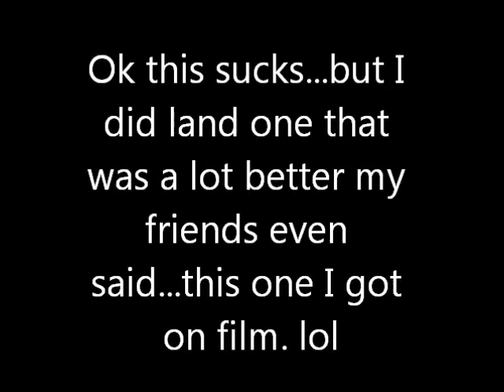Hyper c 900 try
Did a better one...this tricks is freaken hard for me